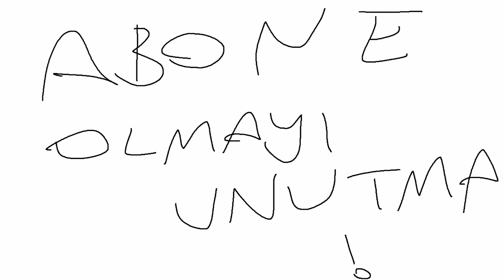SOVA İLE ATILABİLECEK EN KOLAY OKLAR | SOVA SPLIT REHBERİ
Sova ile öğrenilmesi en kolay okları gösterdik. Biraz da sova nasıl oynanır, ne yapılması gerekiyor sorularını cevapladık gibi.

-Videonun istediğiniz kısmına gitmeniz için-

0:00 Giriş
0:34 Savunma - A Keşif oku 1
1:09 Savunma - A keşif oku 2
2:09 Savunma - A keşif oku 3 (önemli)
3:26 Savunma - A şok oku 1 (önemli)
4:27 Savunma - A şok oku 2 (önemli)
5:46 A Retake - Keşif + Şok oku
6:58 A Retake - Keşif oku
8:15 Savunma - Ventten mide keşif + şok oku
9:26 Savunma - B heavendan connectora keşif oku
10:38 Savunma - Bden garaj arkasına keşif oku
11:27 Savunma - Bden kolay keşif oku
12:00 B Retake - Keşif oku
12:51 Saldırı - T baseden mide şok oku
13:57 Saldırı - B için iki tane keşif oku
15:15 Saldırı - Connectordan B heavena keşif oku ve mis kontrolü
16:23 Saldırı - A arkasından B heavena keşif oku
17:30 Saldırı - A için keşif oku ve A kontrolü
19:11 Saldırı - B arkasından A rampa için keşif oku
20:50 Hem savunma hem saldırı olabilir bu ok garip biraz
21:53 Abone dileniyorum burda genel olarak